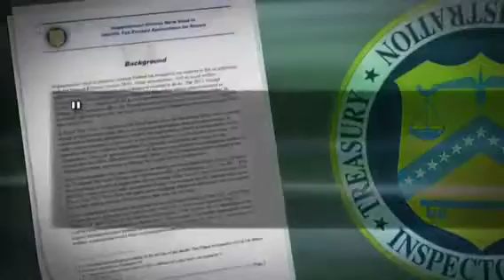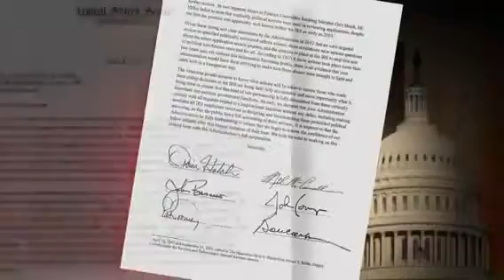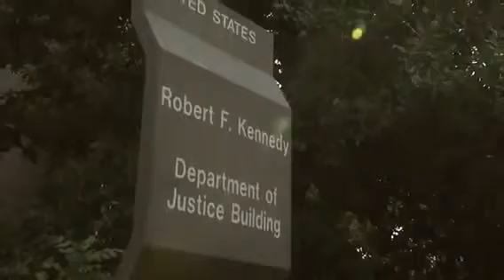IRS Payment Plan Walworth County WI